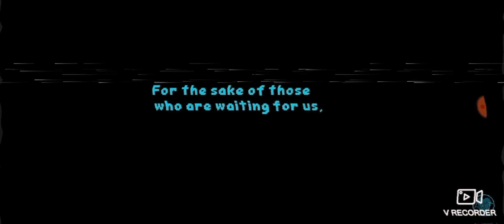ABOUT OF TIME PARADOX SANS(EP.1)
Time paradox

the unlimit time fight

I CAN'T project you ________ sans